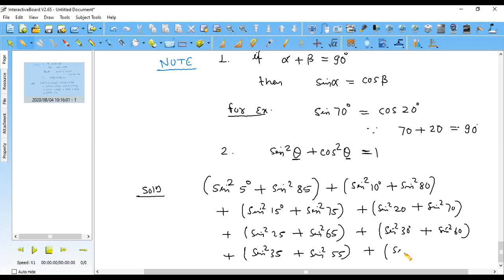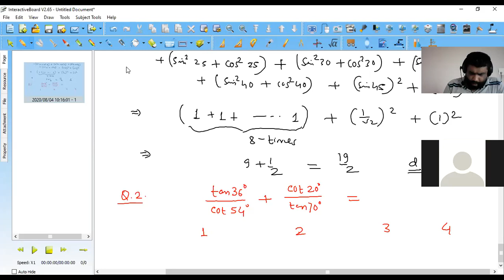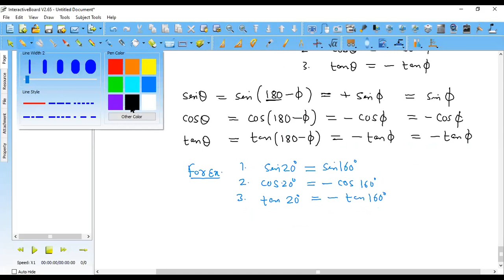Value Of sin5 +sin10+sin15+ +sin90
Maths-11 Trigonometric Ratios And Identities